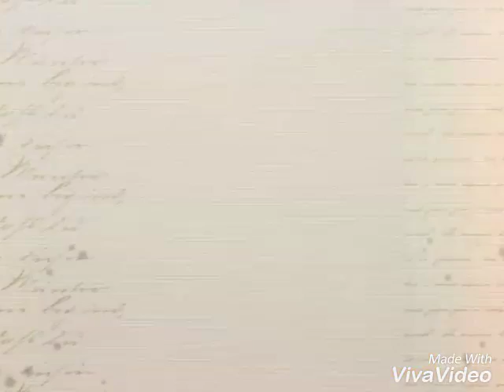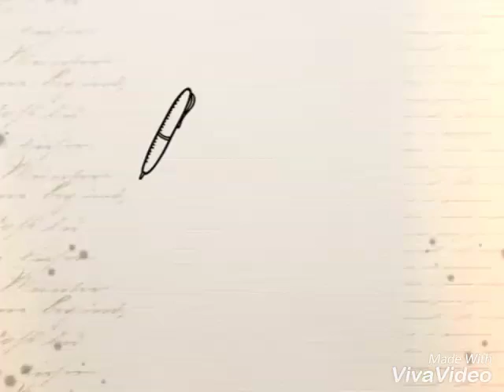Bankura Christian Collegiate School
BCCS